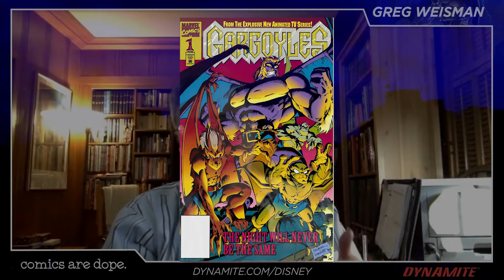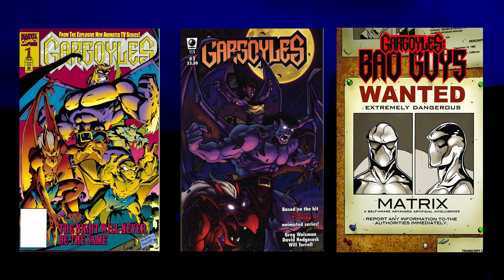GARGOYLES Creator Greg Weisman Announces 30th Anniversary Collections | Kickstarter Live Now!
To celebrate the 30th Anniversary of GARGOYLES, series creator Greg Weisman and Dynamite Entertainment announce a Kickstarter to reprint EVERY VOLUME of classic Gargoyles Comics. This includes the 1994 series from Marvel Comics, the harder-to-find 2006 series from SLG Press, and its spinoff title Gargoyles: Bad Guys from 2007.  It's been decades since these issues have seen print, and you can secure them no matter your budget!

For more news, follow  @DynamiteComics  on YouTube!

Want to talk comics with us all the time? Join us in the Comics Are Dope Community! Now available on two platforms: